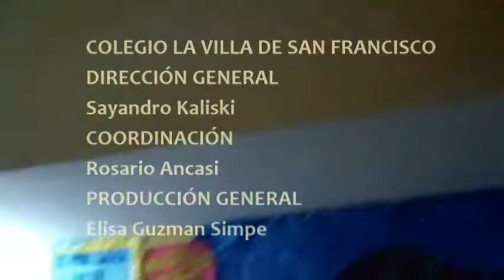2014 - COLEGIO LA VILLA DE SAN FRANCISCO - Resumen de al Velada Literaria y Teatral 2014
Un breve resumen del evento que hemos tenido el sábado 19 de Julio, en el Colegio. Saludos a todos, y mil gracias.